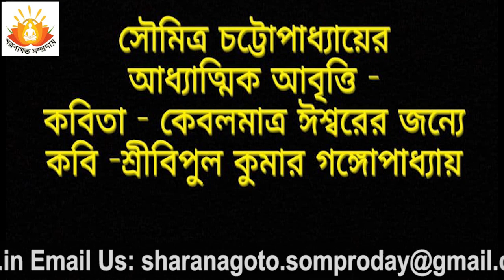Soumitra Chatterjee recites Kebolmatro Ishwarer Jonye .Poet - Shri Bipul Kumar Gangopadhyay